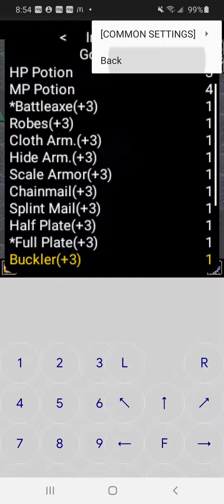Baldur Gate: Elf Class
character wearing Robes suit